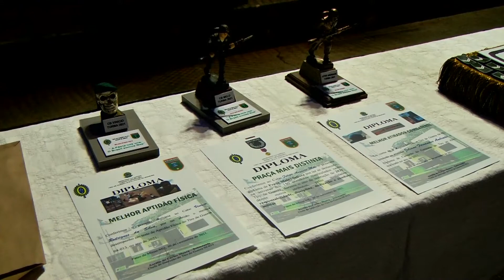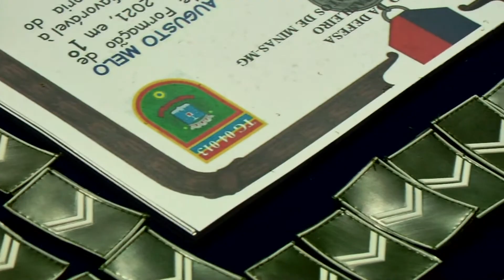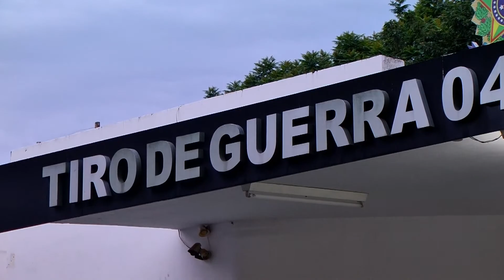FORMATURA TIRO DE GUERRA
Mais de 120 novos atiradores participaram da cerimônia de formatura de mais uma turma do Tiro de Guerra em Patos de Minas.